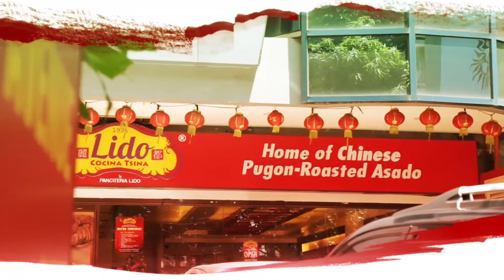The Legendary Origins Of The Leading Chinese Restaurant in Metro Manila | LIDO COCINA TSINA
It all began in 1936. Kalesas (two-wheeled horse-drawn carriage) clonked their way down the streets of Binondo at the heart of Manila's China Town, the oldest China town in the world.

Chef Lido, a modest man with an enterprising spirit and a talent for cooking, courageously put together a kitchen and a dining area for a small eatery, known as Panciteria Lido!

From a modest panciteria in Binondo, to one of the most recognizable and best-run Chinese food brand in Metro Manila, Panciteria Lido is now known as Lido Cocina Tsina.

☎ 8888-LIDO (5436) - Metro Manila
📍 GrabFood | foodpanda | LalaFood

📌Antipolo
📌Bacoor
📌Banawe Road
📌Bicutan
📌C. Raymundo Avenue
📌Cainta
📌Chino Roces Avenue
📌Commonwealth Avenue
📌E. Rodriguez Avenue
📌Las Piñas
📌Mindanao Avenue
📌Sucat
📌U.N. Avenue
📌Visayas Avenue

ABOUT LIDO COCINA TSINA

Lido Cocina Tsina is one of the best and most recognizable chain of Chinese restaurants in Metro Manila.

Craving for legendary Chinese food? We got you covered with our wide range of Chinese cuisine. We are home to the famous Chinese Pugon-Roasted Asado, and breakfasts are always legendary when you jumpstart your day with our bestseller Lido Siphon-brewed Coffee!

For more than 80 years, we’ve delivered legendary flavors using only the freshest ingredients. Satisfy your hunger at home, or dine in at our restaurants and enjoy our world-class Chinese cuisine with family, friends, and colleagues.

We offer dine-in, take-out, delivery, and function room services.